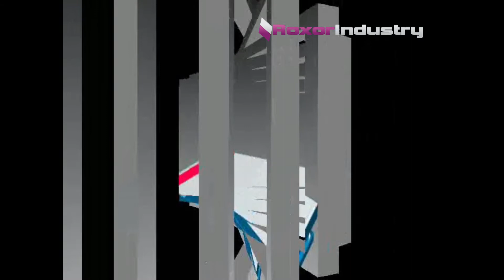Опции для подъемных столов HYMO серии MAXIMA (Швеция)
Демонстрируются опции, которые можно применять вместе с подъемными столами серии MAXIMA производства  компании Hymo Ab (Швеция)

1. Рампа для загрузки продукции. Применяется, когда между подъемным столом и, например, пандусом, с которого производится загрузка продукции, есть зазор.
2. Выдвижные торцевые болты.
3. Ограничитель движения продукции. Предназначен для предотвращения скатывания продукции с подъемного стола, когда имеется перепад в высоте пандуса, либо площадки, с которой производится загрузка.

0:09 | Рампа для загрузки продукции
0:16 | Выдвижные торцевые болты
0:42 | Ограничитель движения продукции